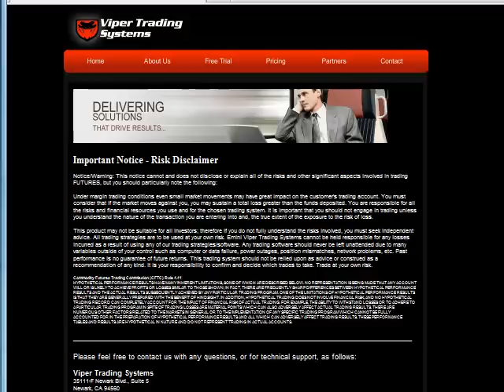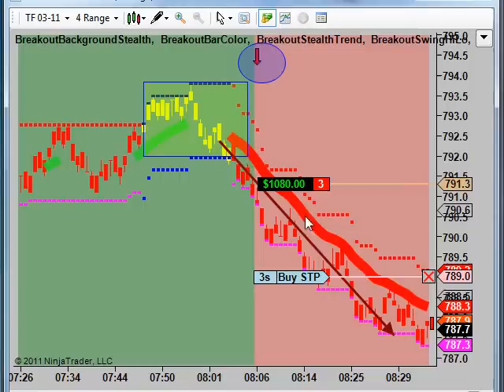Emini Trade of the Day Up Over $1,000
In this video we showing a nice breakout short trade on the Emini Russell Futures (TF) using the Stealth trading system. This training is simply a taste of what you get when you are a member of Viper Trading Systems. Simple signals, easy to understand and learn.